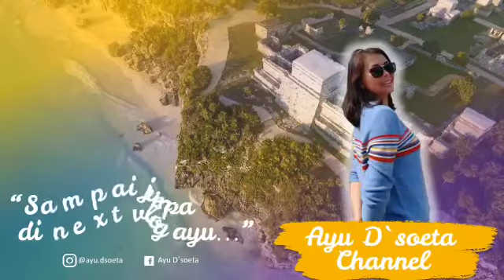Make over Rambut di Hongkong Murah ⁉️